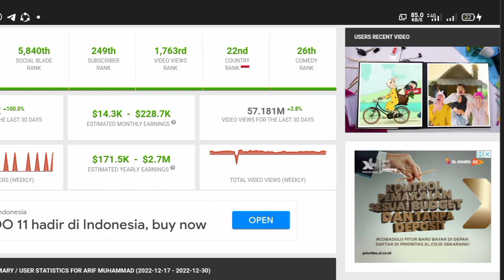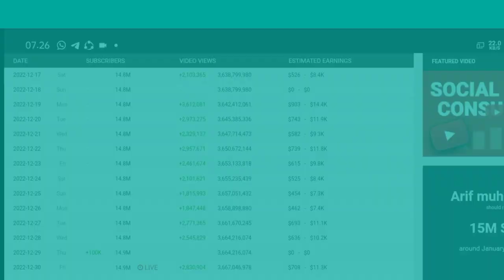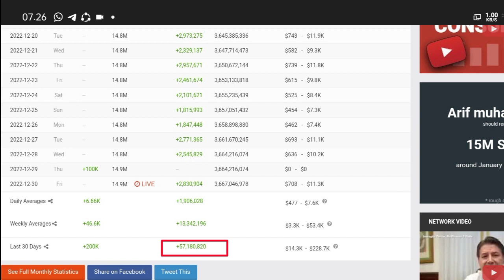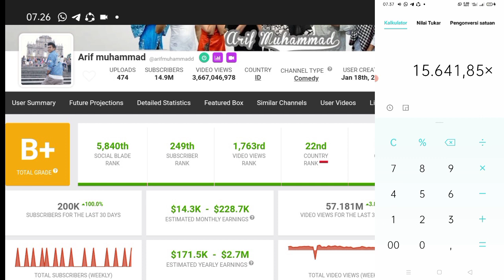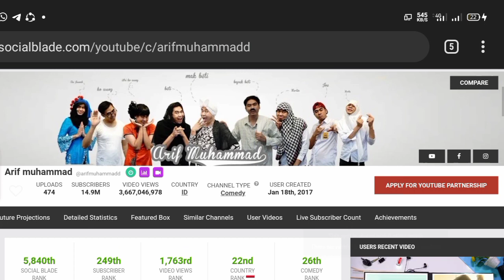Amazing!!! Gaji YouTube Arief Muhammad Terbaru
Gaji YouTube Arief Muhammad, Gaji  Arif Muhammad dari YouTube, Arif Muhammad terbaru, Gaji Arif Muhammad, Gaji Arif Muhammad terupdate,Gaji Arif Muhammad dari YouTube,

di video kali ini channel kepoin gaji YouTube akan update bongkar gaji YouTuber  dengan nama channel Youtubnya Arif Muhammad
Arif Muhammad
KEPOIN GAJI YOUTUBE
gaji
Gaji Bupati
Gaji capcut
Gaji DPR
Gaji dokter
Gaji dosen
Gaji evos
gaji youtube
gaji youtuber
Gaji mesin
Penghasilan YouTuber
Penghasilan tambahan
Penghasilan tiktok
Penghasilan YouTube
terbaru
Penghasilan YT
Pendapatan YouTuber pemula
Pendapatan YouTuber
Pendapatan nasional
Pendapatan perkapita
Pendapatan tiktok
Pendapatan gojek per hari
Pendapatan YouTube
Pendapatan YouTuber
Pendapatan YouTuber hobby makan
Pendapatan YouTuber atta halilintar
gaji pertama dari youtube gaji terbaru arif muhammad 2021, Penghasilan arif muhammad setiap bulan dari youtube, Mak beti ketemu warintil official, mak beti jumpa warintil, mak beti jumpa wak selow, mak beti terbaru 2020 paling lucu, mak beti punya saudara part 1, mak beti punya saudara part 2, mak beti terbaru 2021, Mak beti trending satu, keseruan dibalik layar Mak beti, Mak beti dan warintil trending, youtuber Medan, Berapa gaji Mak beti dari youtube